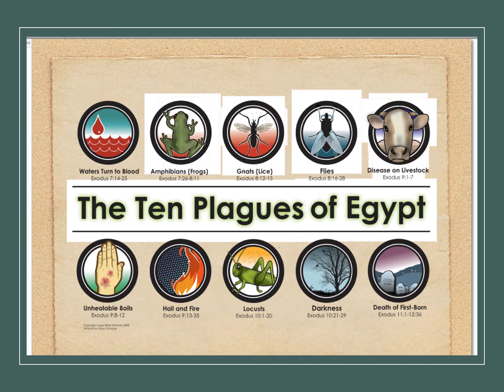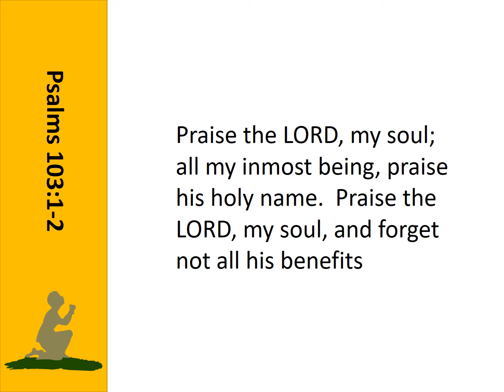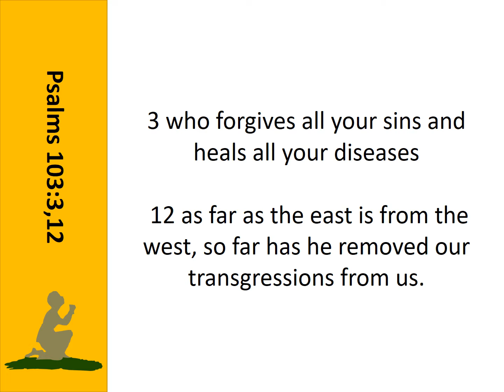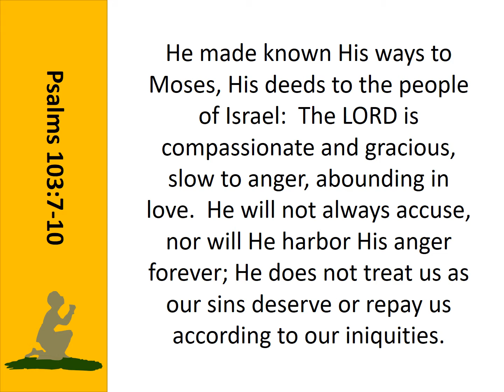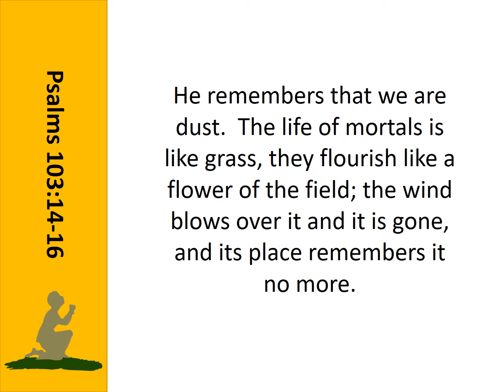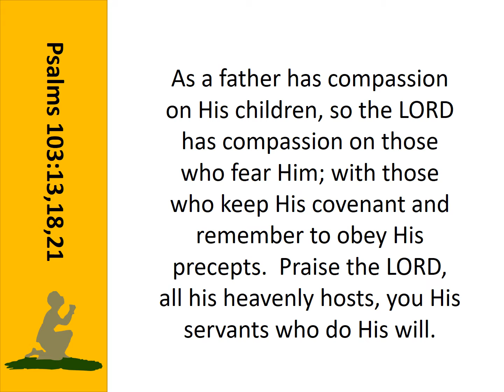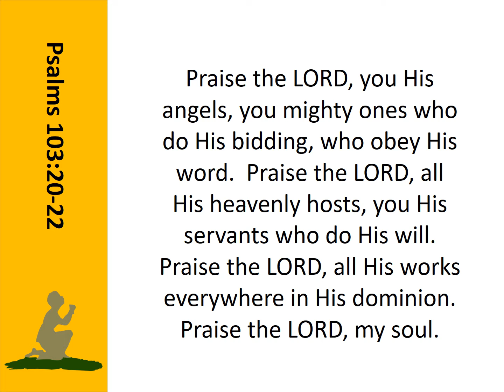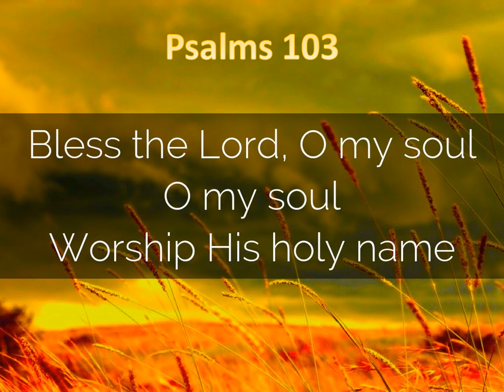PraisetheLord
While some Psalms are addressed to God, the righteous, sinners, Israel, Gentile nations and others; Psalms 103 was written by David to himself.  Unlike others, this Psalm was not written due to harassment of his enemies or private guilt but to remind him to always remember the blessings God has lavished upon him.  David knew it was easy to praise God in the good times but not so much during times of trials and tribulations and certainly not during times in which he was the recipient of God’s punishments.  To keep from complaining, feeling depressed or having anger towards God, David reminds himself of the benefits that God has lavished upon him such as forgiveness, redemption, renewal and unending love.  These benefits of course can only be received by obeying God’s commands and His will.  With all these benefits in mind, with His innermost being David cries out for himself and all creation to praise the Lord!